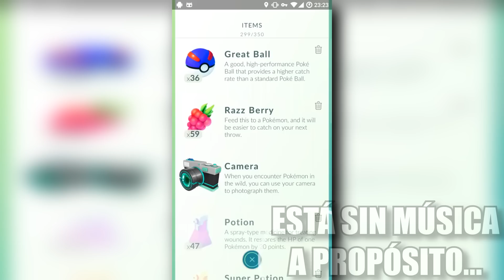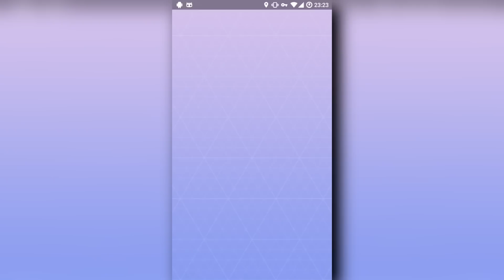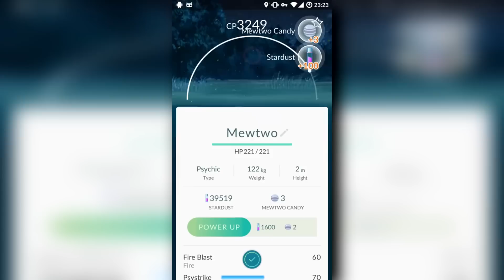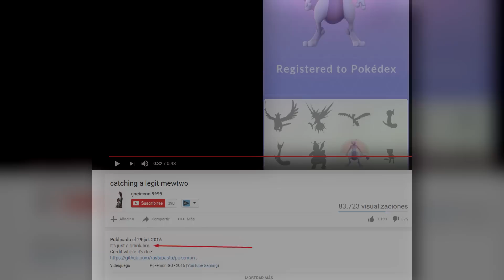¡¡PRIMER MEWTWO CAPTURADO en POKÉMON GO!! - ¿REAL o FAKE?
Capturan a Mewtwo en Pokémon GO y es totalmente FALSO, de momento se desconoce la localización de Mewtwo en Pokémon GO.